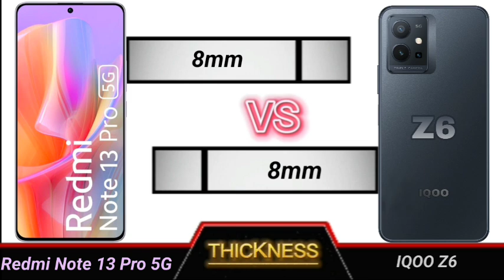redmi note 13 pro 5g vs iqoo z6 full comparison.